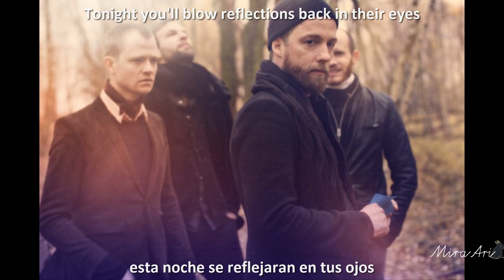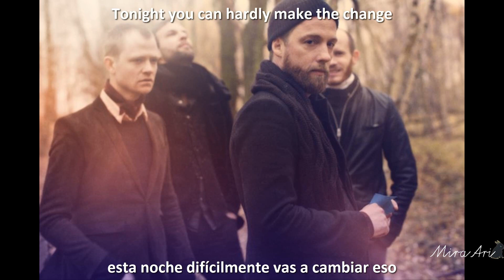Kashmir - The Curse Of Being A Girl sub español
a petición de alguien especial.
espero que sea de su agrado
estoy abierta a peticiones